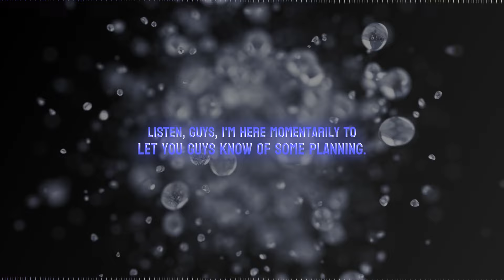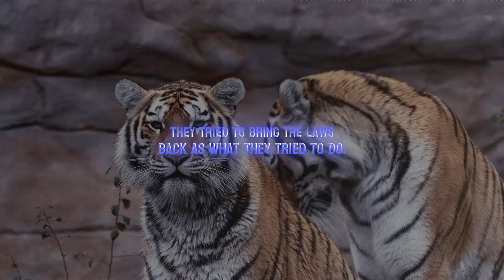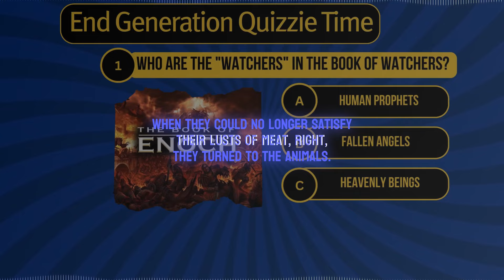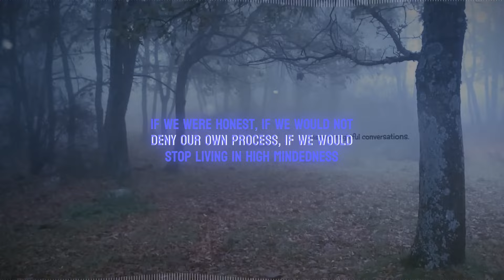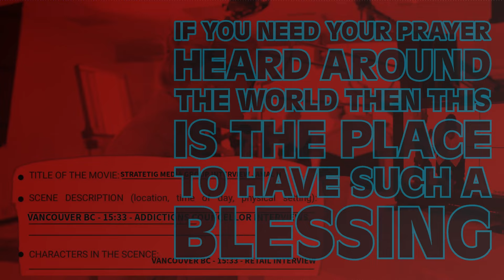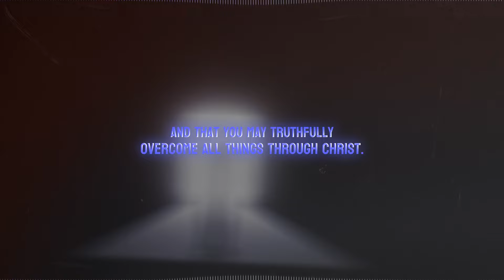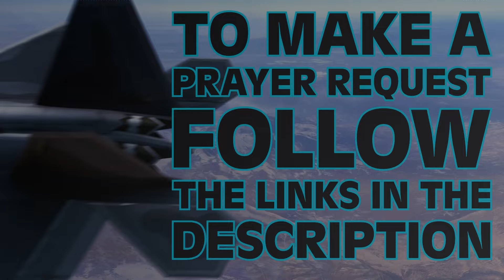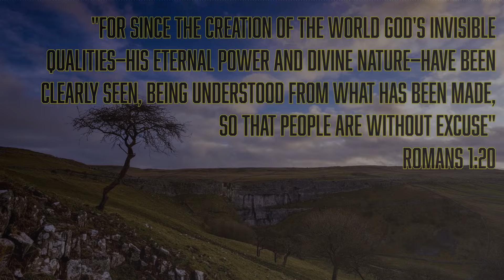Connecting the Dots Finding Similarities in This Insightful Discussion | EP#65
DESCRIPTION
📖✨ Join Mike from Council of Time as he delves into the significance of the recent solar eclipse. Discover why this celestial event was more than just a natural occurrence—it marks a pivotal moment in weather patterns and social behaviors, with implications stretching from Texas to Maine. Mike, a soldier in the word of God, emphasizes the eclipse's divine timing, reminding viewers of its prophetic significance. Drawing parallels to past events, Mike urges viewers to heed the signs and act upon what the Lord puts on your heart. Don't miss this insightful discussion on analysis for the celestial event of a lifetime.🌟

Chapters:
00:00:00 - Intro
00:02:00 - skip intro
00:05:05 I'm not sure why you guys are hearing music
00:10:20 That's taken totally out of context
00:17:40 The reason we have what we have
00:30:00 Many of the real human beings
00:39:22 Hollywood has written to fool people
00:48:38 Christ seals it
00:57:28 All creation is made for your process
01:06:41 From the living God
01:09:46 Outty